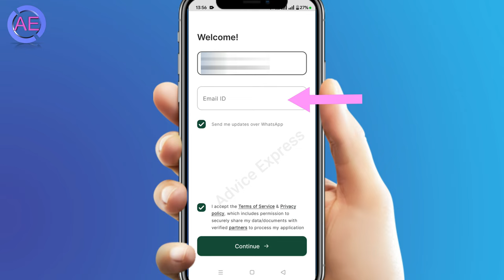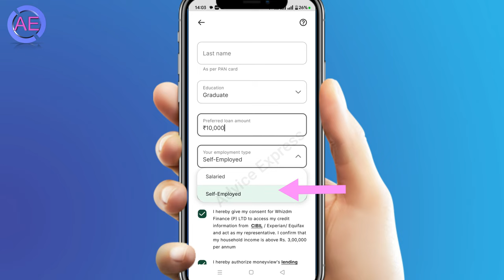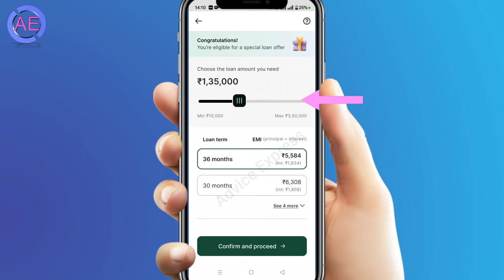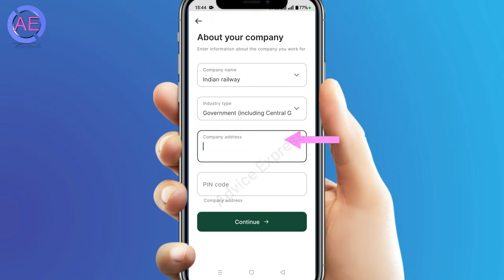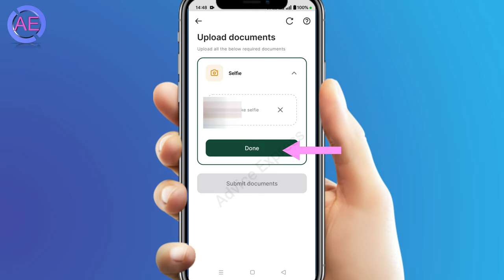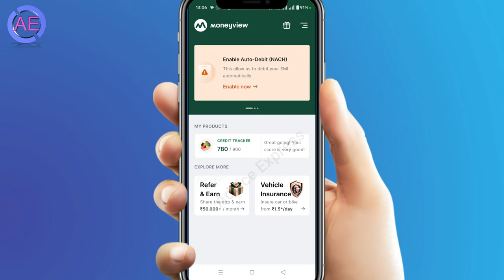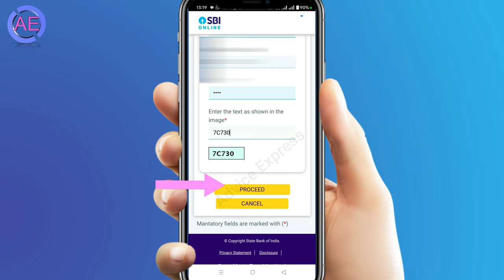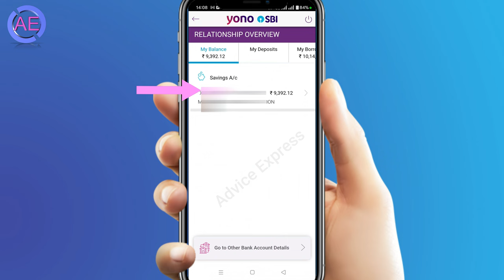moneyview se loan kaise le 2024-NEW Process | moneyview real or fake | loan app fast approval 2024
moneyview se loan kaise le 2024-NEW Process | moneyview real or fake | instant loan app 2024
iss video me moneyview app se loan apply karne ke liye details me batya hai,aap moneyview se loan kaise lege loan lekar live proof ke saath batya hai.
More Question Moneyview Loan App-
money view loan kaise milega
moneyview se loan kaise le 2024
money view se loan kaise le 2024
money view personal loan
moneyview personal loan app
moneyview personal loan kaise le
moneyview ke bare mein jankari
moneyview top up loan
moneyview real or fake
moneyview personal loan app se loan kaise le
money view personal loan kaise le